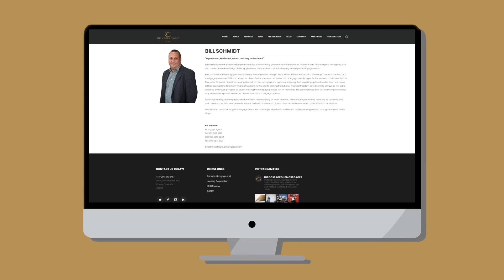From Bank to Broker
One of our team members, Bill Schmidt, talks to Carmen about his transition from Bank to Broker when he moved to The Costa Group. After many years of working for the big banks, Bill decided to move to the brokerage side and join TCG team. Find out what this move meant for Bill’s career and the advantages it has brought him.